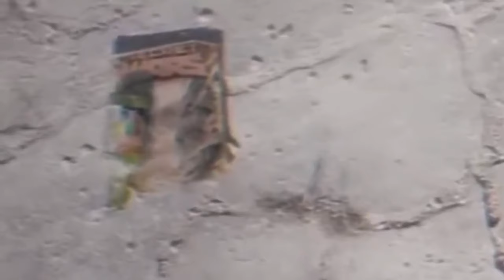Deadpool and Wolverine Teaser Breakdown + Easter eggs | Cineverse Spot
Get ready for an in-depth analysis of the latest trailer for Deadpool 3 and Wolverine! Join us as we unravel every hidden detail, Easter egg, and potential cameo, offering insights into what lies ahead for the Marvel Cinematic Universe. With speculation running wild, we break down the trailer scene by scene to uncover the secrets and surprises awaiting fans. Don't miss out on this exciting journey into one of the most anticipated movies of the year!
0:00 Intro
1:00 Breakdown
3:00 Easter eggs
5:00 outro